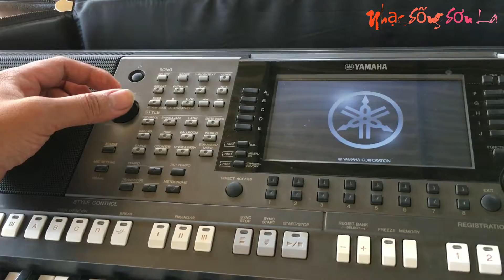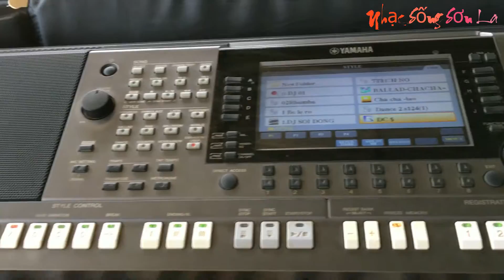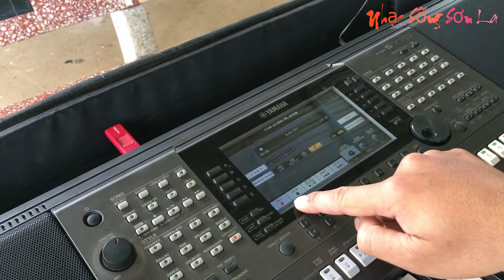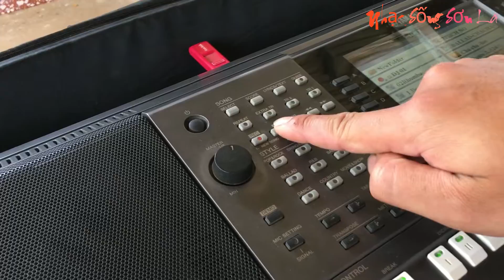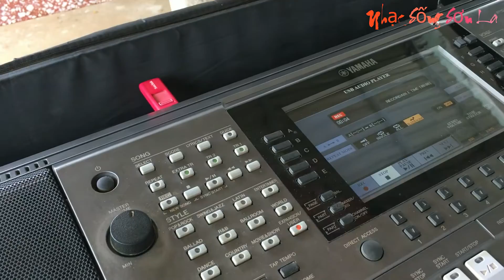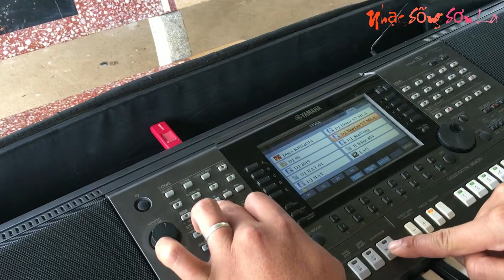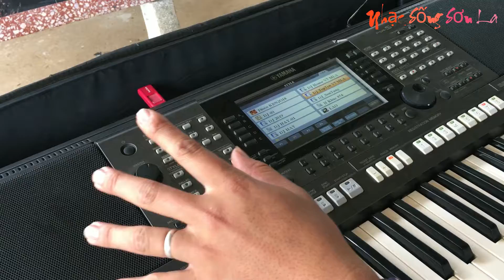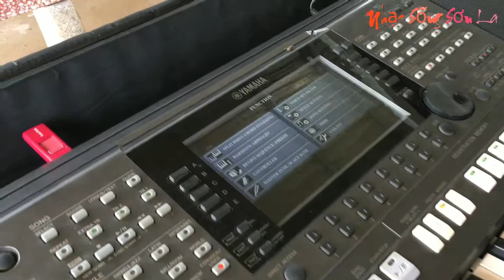Hướng Dẫn Thu Âm Nhạc Từ Đàn ORGAN YAMAHA S770 Lưu vào USB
Hôm nay mình rảnh nên hướng dẫn một số anh em cách REC nhạc mình đệm đàn vào USB nHÉ.
Videos by Nhạc Sống Sơn La